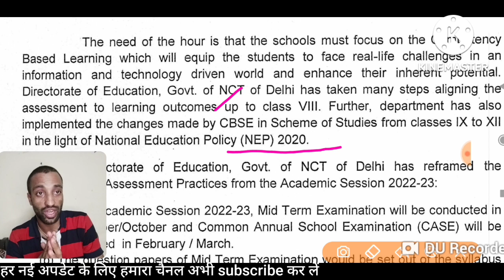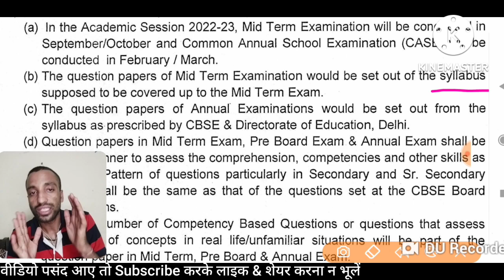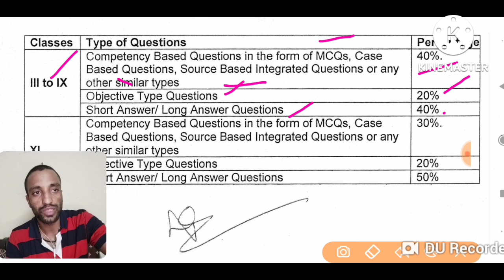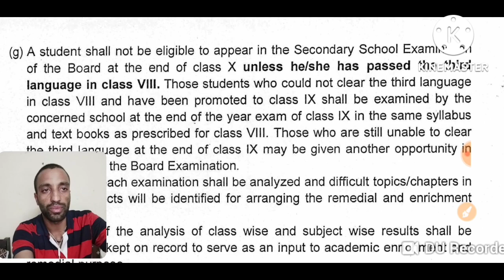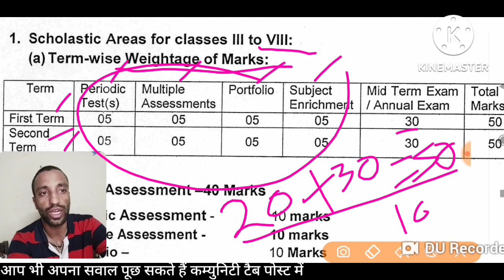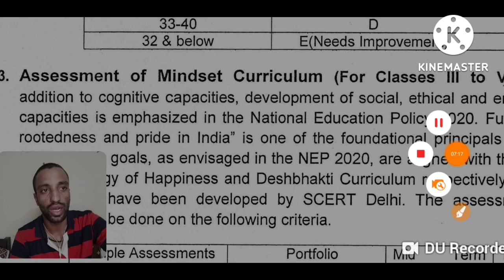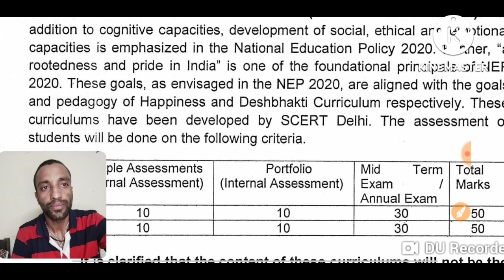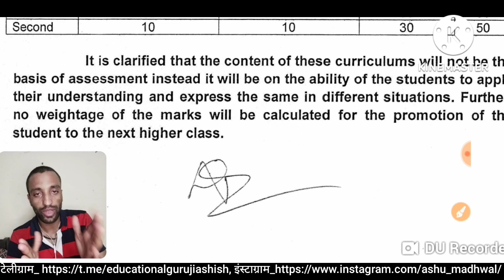👉जल्दी समझो_Examination Pattern & Assessment Guidelines For Class 3 to 8 in Academic Session 2022_23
प्यारे बच्चों अगर आप 9 क्लास में पढ़ रहे है तो आज की वीडियो आपके लिए बहुत ही कमाल की होने वाली है। दिल्ली शिक्षा विभाग ने नए सत्र 2022-23 के लिए 3 से 9 & 11 क्लास के लिए एसेसमेंट गाइडलाइन और परीक्षा पैटर्न जारी कर दिया है । पूरी अपडेट समझे  वीडियो को अंत तक देखकर और पसन्द आये तो लाइक करके अपने सभी दोस्तों को भी जरूर शेयर कीजिये